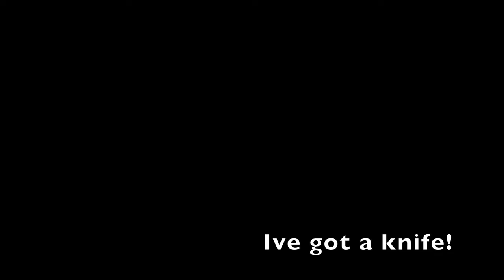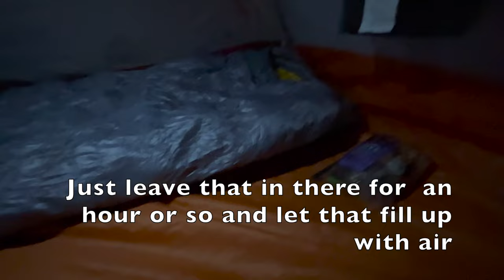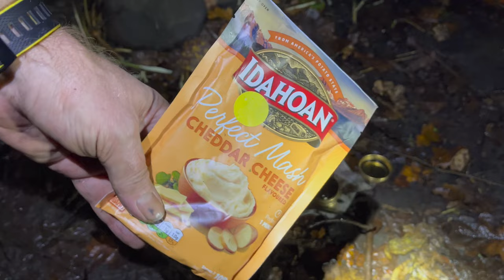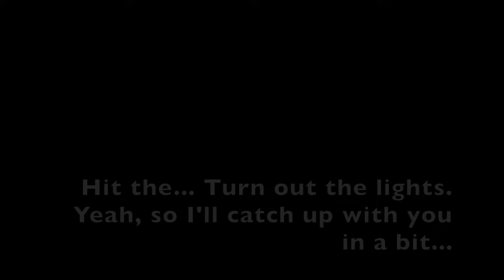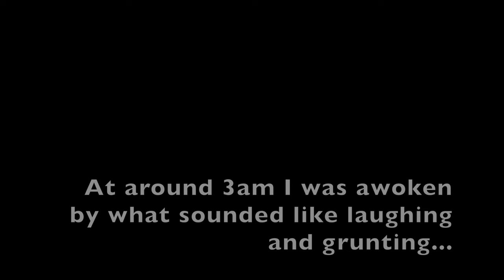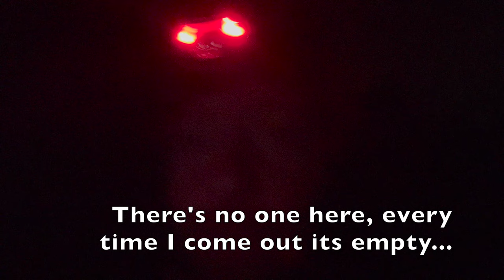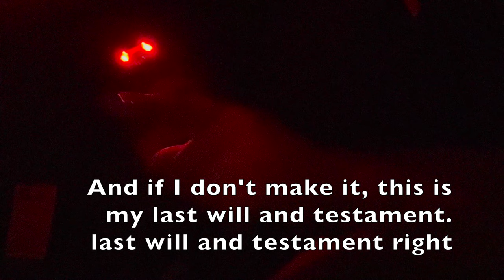WHEN SOLO CAMPING GOES WRONG - BADLY!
Join me on a solo wild camp in a secret Scottish Glen that left me terrified!